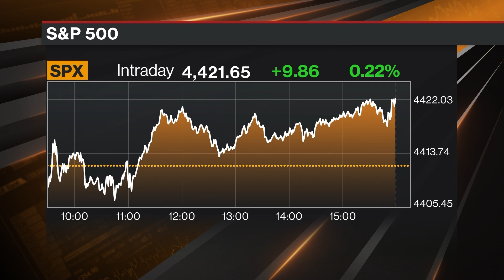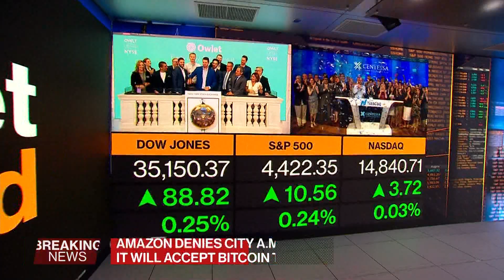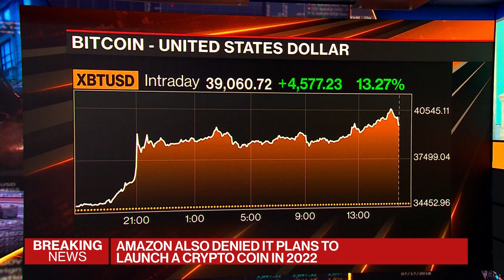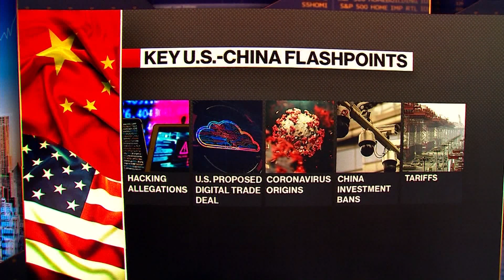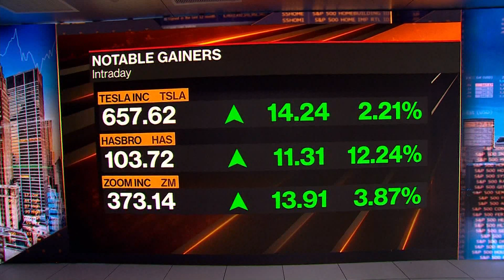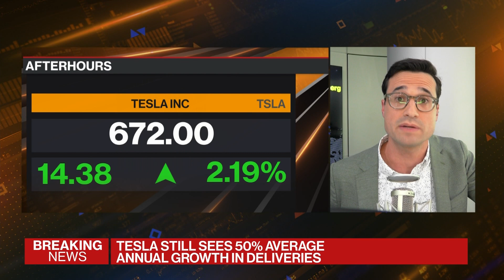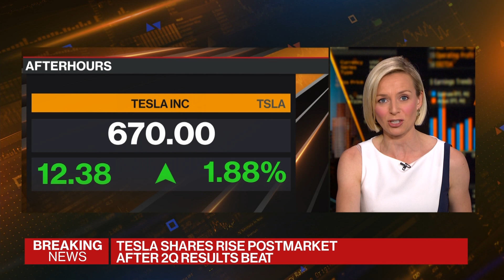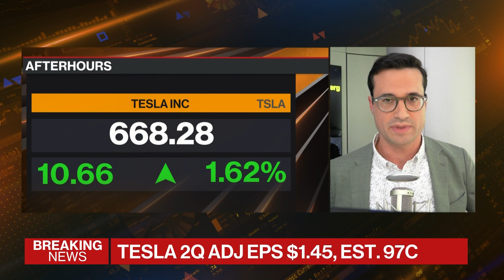Beyond the Bell 07/26/2021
Jul.26 -- Comprehensive cross-platform coverage of the U.S. market close on Bloomberg Television, Bloomberg Radio, and YouTube with Carol Massar, Caroline Hyde, Romaine Bostick, Tim Stenovec and Taylor Riggs.